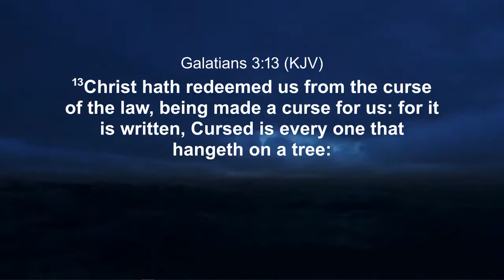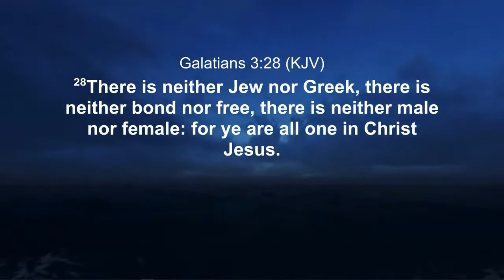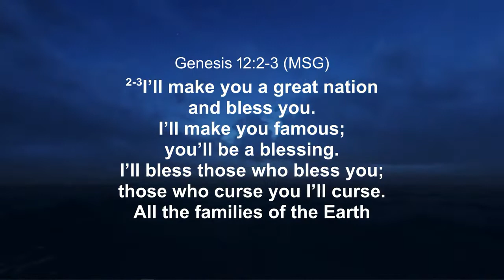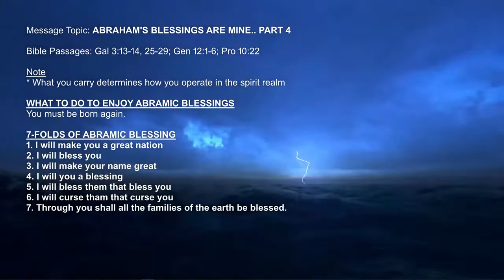Anointed Messages | Abrahams Blessings Are Ours, Amen!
“Giving Life and meaning to the total man”

Join us for our main Sunday message, Hallelujah!

Join us in person! Sundays at 10:00 AM
📍1 Lowry Dr, Brampton Ontario